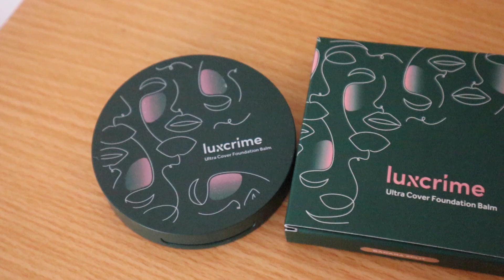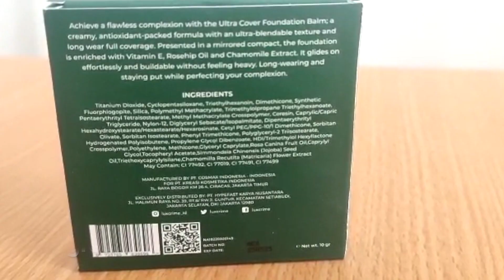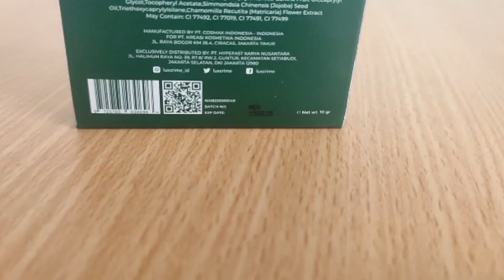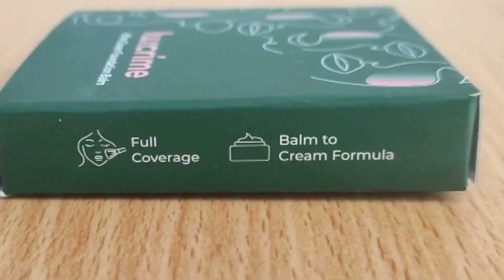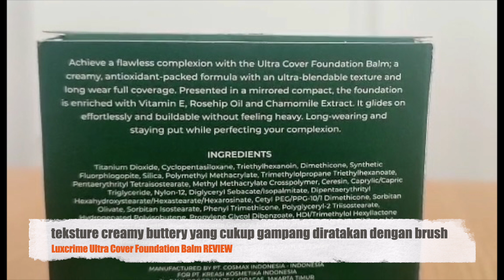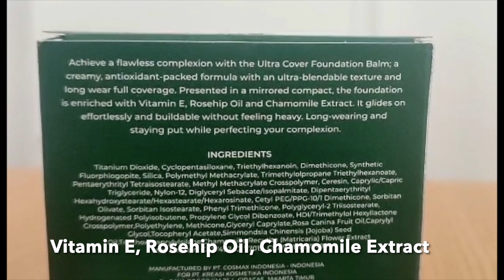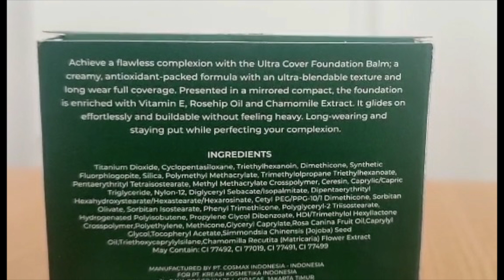LUXCRIME ULTRA COVER FOUNDATION BALM REVIEW | TEST PAKAI SAMPAI 11 JAM JADI BEGINI | Maria Soelisty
Hai😊
hari ini kembali review produk baru lagi, setelah kemarin cushionnya ESQA, sekarang foundation barunya Luxcrime yang Ultra Cover Foundation Balm , yeayyy...
kemarin udah banyak banget yang nagih buat aku review dan yes ga tanggung2 aku pakai 11 jam ya di test ketahanannya 😌
secara finishnya aku suka, coveragenya bagus dia matte tapi agak glow natural gitu jadi ga matte banget, buat yang kulitnya normal to dry pasti suka banget nih ga set bedak jadi kayak healthy skin aja 😍
tapi karena tipe kulitku normal to oily ,yes kita lihat ketahanannya seperti apa. Bakal up sore ini di channel @MariaSoelisty , enjoy.. semoga bermanfaat ❤️

PRODUK :
Luxcrime Ultra Cover Foundation Balm
shade W01 Banana Split

MAKEUP :
Luxcrime Ultra Cover Foundation Balm shade W01 Banana Split
Luxcrime Blur & Cover Two Way Cake shade Custard
Luxcrime Flushy Blush shade Blueberry Muffin
Maybelline Tatoo Brow
Pink Flash All Glow Eyeshadow "01"
Maybelline Lash Lift Mascara
on lips : Luxcrime Lip Velvet shade Pearl Milk & Cafe Latte